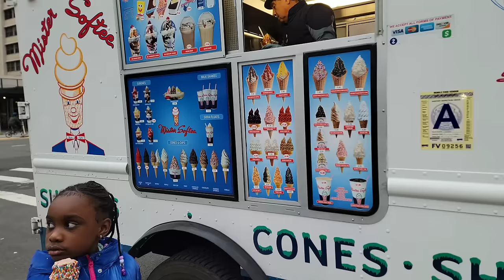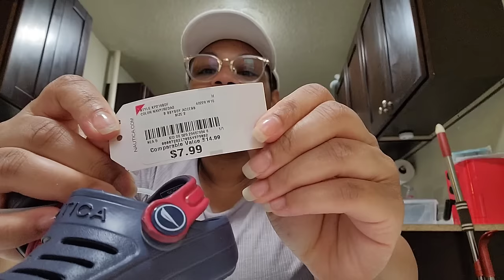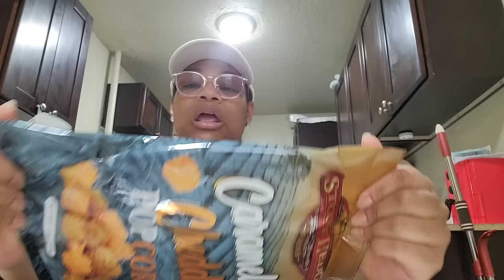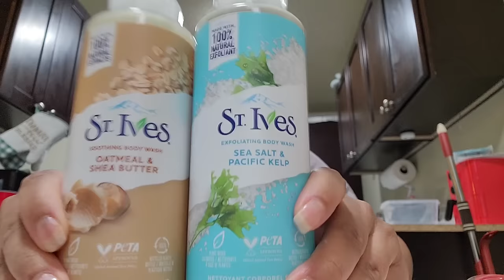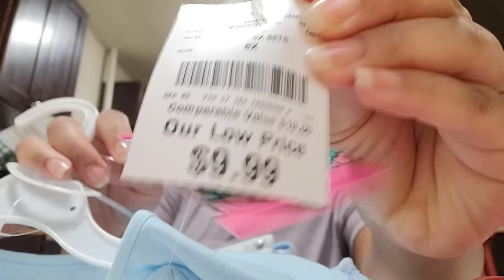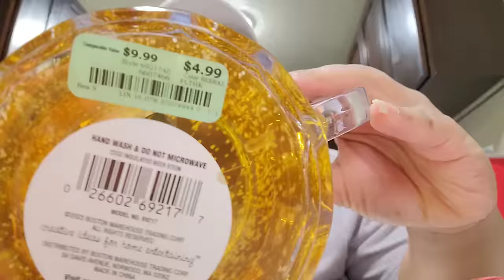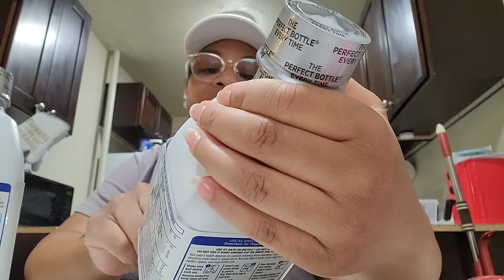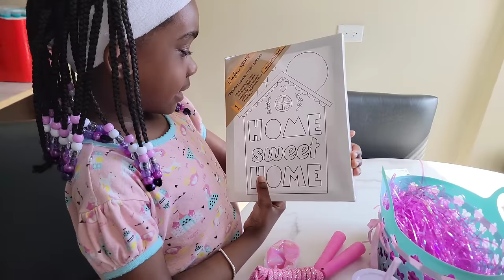SAH Mom Weekly Vlog | Getting back to me + Easter Sunday + Shop with me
Baby Registry
Amazon Wish List

Thanks for stopping by. Please give this video a big thumbs up 👍🏽 and hit that subscribe button ▶️ to see me furnish my apartment, my day to day life as a mom to a 6 year old, watch me prepare for the arrival of my baby boy and so much more!

Send Items Here:
S. Cherry